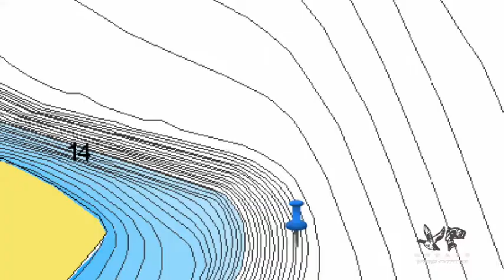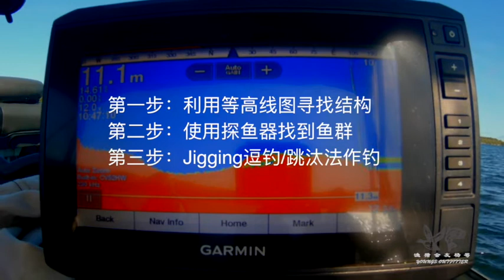探鱼器与结构作钓梭鲈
梭鲈结构作钓三步曲
第一步：利用等高线图找到几种水底结构
第二部：使用探鱼器在结构附近找到鱼群所在位置
第三部：使用jigging/跳汰法/逗钓法进行作钓

Young is a Canadian Firearms Safety Course instructor.
杨哥是一位加拿大曼省华人枪支安全培训的教官，渔猎户外活动的爱好者。喜欢杨哥视频的朋友请关注一下哦，杨哥会陆续分享更多的户外活动给大家。